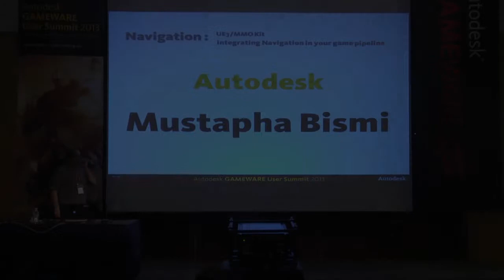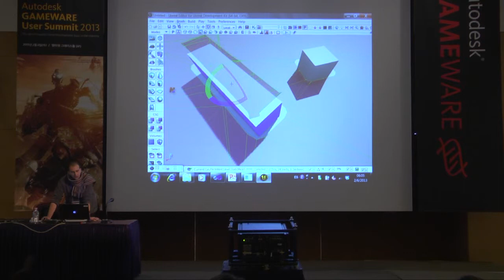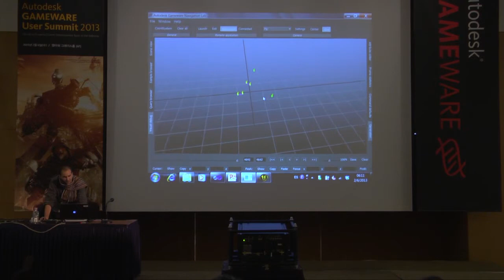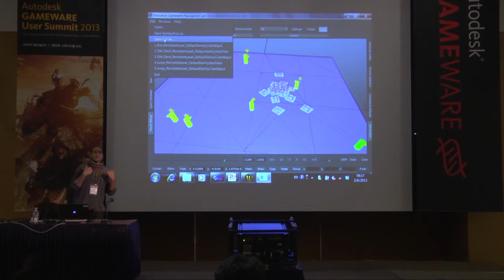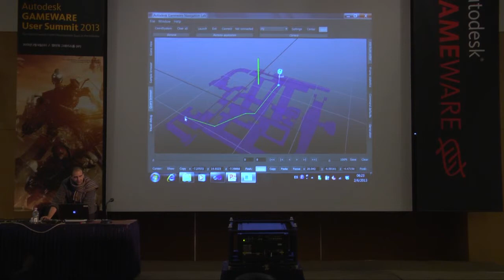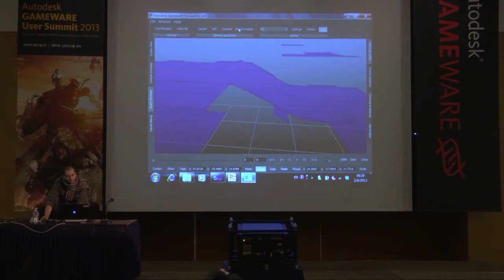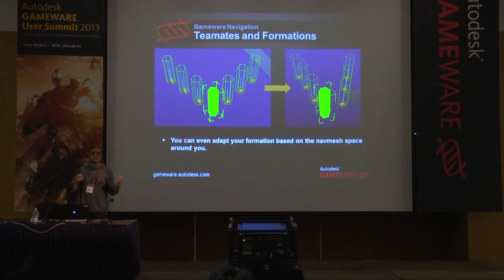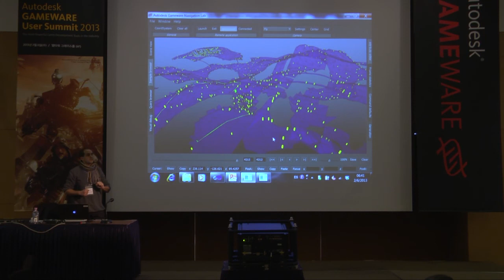Navigation - Making Your Level Designer Happy and Productive - Mustapha Bismi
Principal Engineer, Mustapha Bismi, explains how Autodesk Gameware Navigation can help game level designers achieve a high degree of productivity and create and debug AI pathfinding at the Autodesk Gameware 2013 User Summit in Seoul Korea